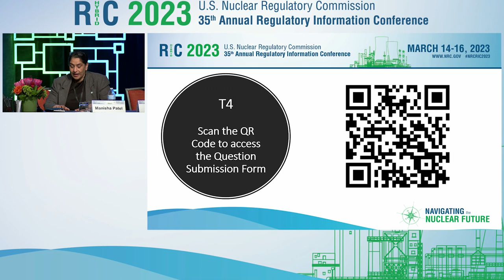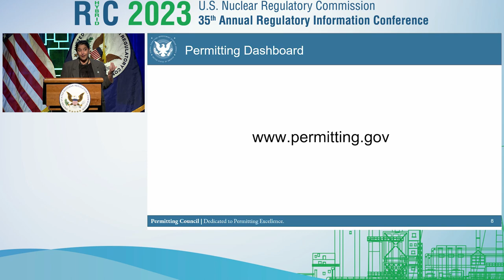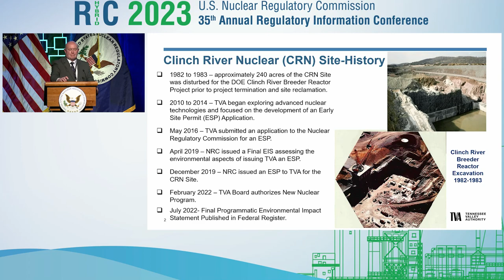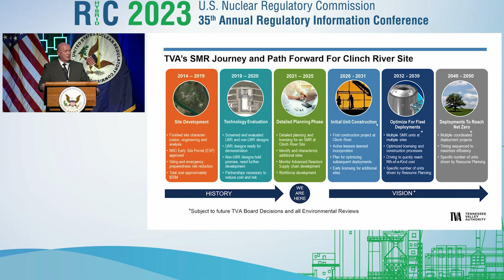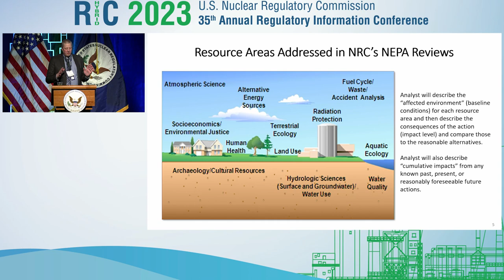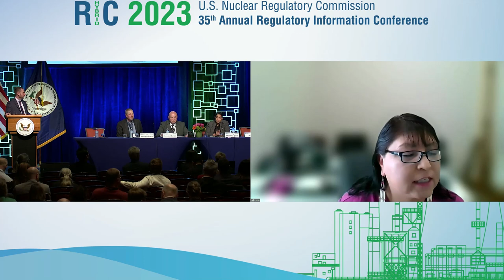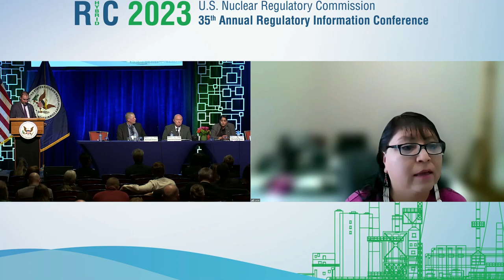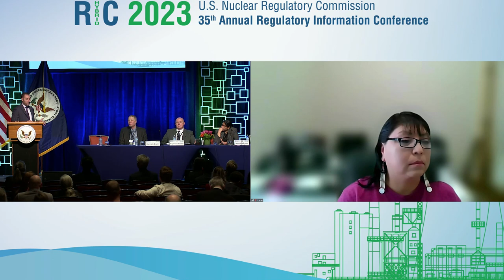T4 - Transformation and Modernization of NRC Environmental Review Processes: Meeting the Challenge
Video Recording of NRC RIC 2023 Technical Session: Transformation and Modernization of NRC Environmental Review Processes: Meeting the Challenge

This session will describe how the NRC continues to meet its requirements under the National Environmental Policy Act (NEPA) and associated laws, while transforming its reviews into a more modern risk-informed framework. The staff will highlight how it is adapting environmental experience to support a new generation of NEPA reviews for advanced reactor technologies, license renewals, non-power reactors, and materials reviews. A wide variety of staff and stakeholders will discuss their recent experiences and lessons learned, project updates, and future ideas.

SESSION CHAIR(S):  Bradley R. Crowell, Commissioner, NRC
SPEAKER(S):
 Introductory Remarks - Bradley R. Crowell, Commissioner, NRC
An Overview: FAST-41 and the Permitting Council
Manisha Patel, Deputy Executive Director, Federal Permitting Improvement Steering Council
Clinch River Nuclear Project: Licensing Insights
Raymond Schiele, Senior Manager, Licensing New Nuclear Program, Tennessee Valley Authority
Larae Bill, Cultural Resource Manager and Director of Tribal DOE/AIP, Shoshone Bannock Tribes
Transformation of the Environmental Review Process
Kenneth Erwin, Chief, Environmental Review New Reactors Branch, Division of Rulemaking, Environmental, and Financial Support, NMSS/NRC